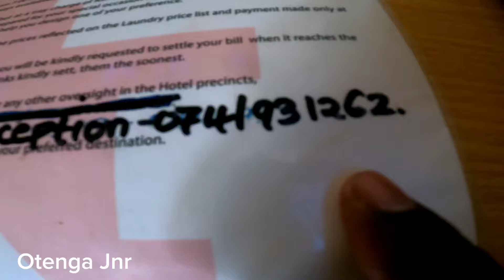SPECIAL BREAKFAST WITH MY FAMILY ON OUR VACATION FIRST MORNING!!africa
We enjoy supper Breakfast and first morning on our vacation.
Check me out my awesome instagram photos  at